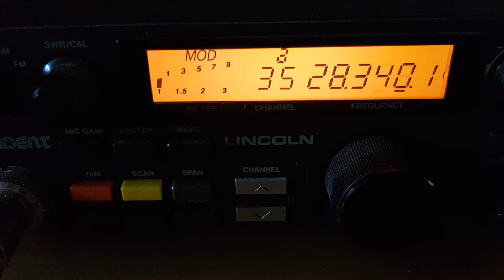PW2K / DJ7KW 🙂 8950 km 🙂 31.10.2021